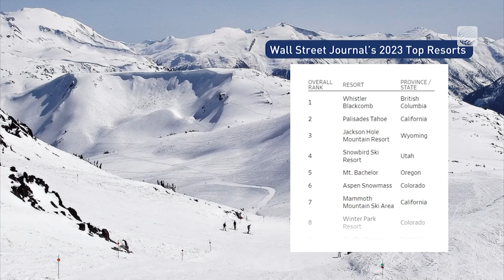This Canadian Resort Has Been Voted the Top Ski Destination in North America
The Weather Network's Mia Gordon visits Whistler Blackcomb on opening day to ask people why they feel like this resort deserves the top ranking in North America.

Never miss a weather alert!